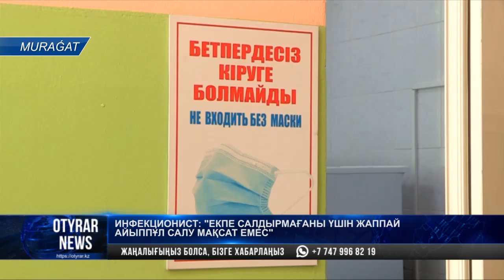Инфекционист: "екпе салдырмағаны үшін жаппай айыппұл салу мақсат емес"